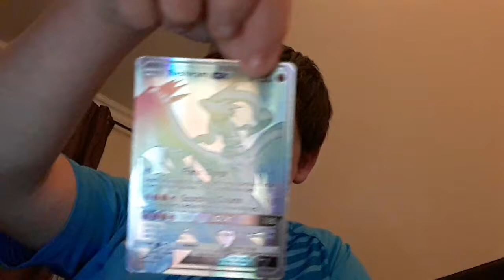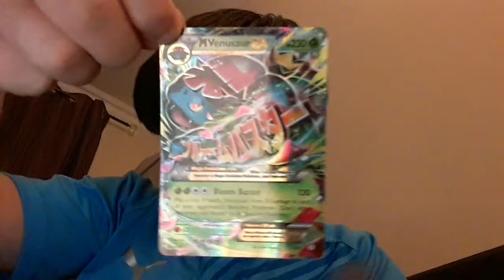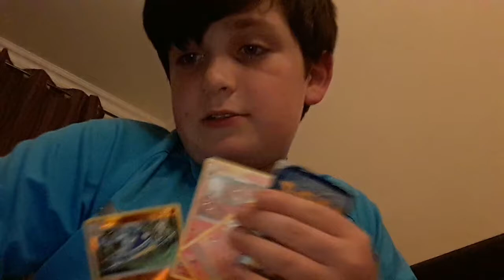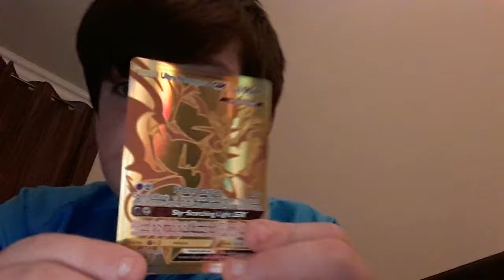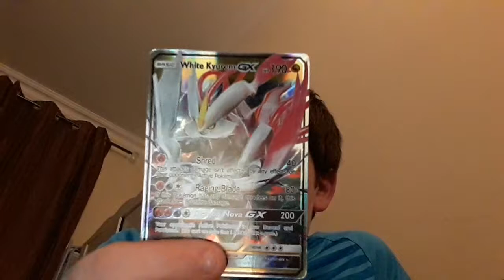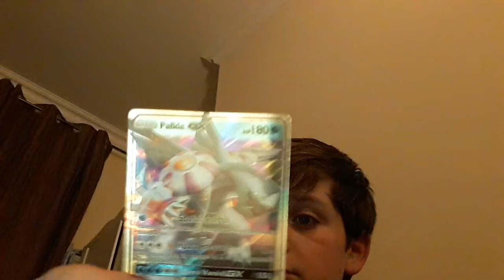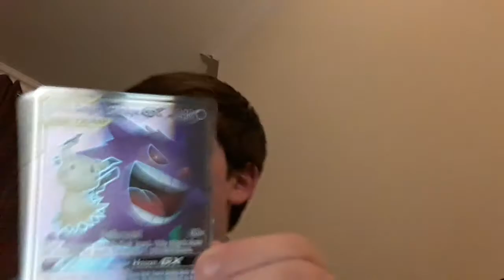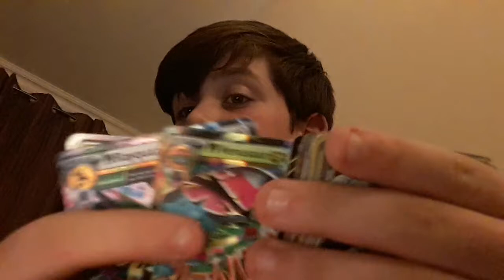My new Pokemon cards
The best cards I've pulled ever